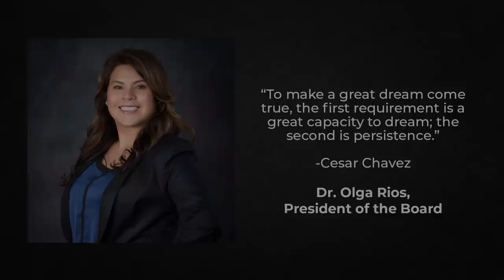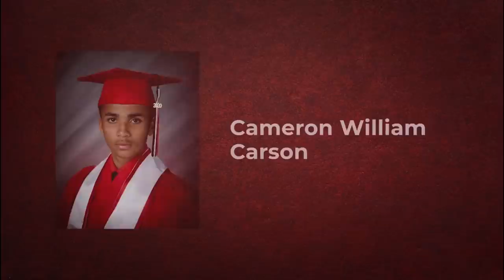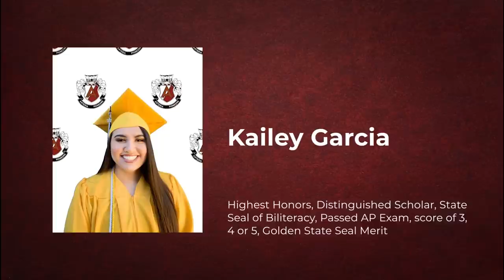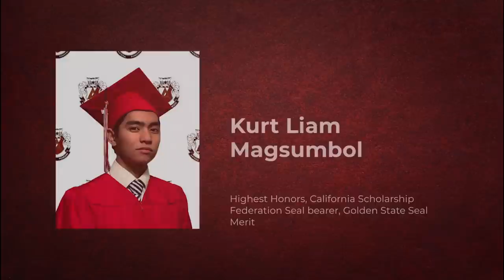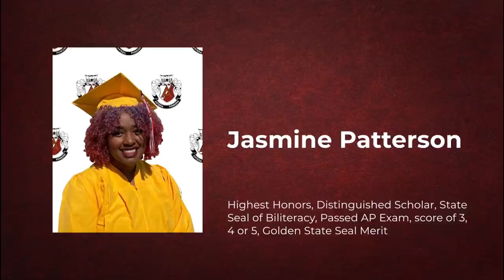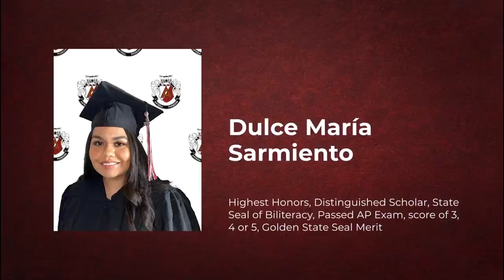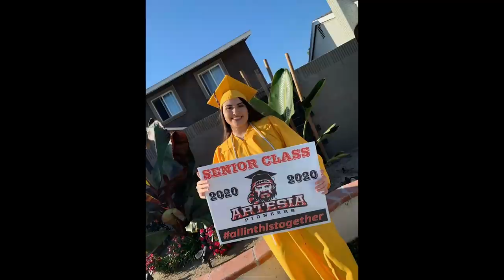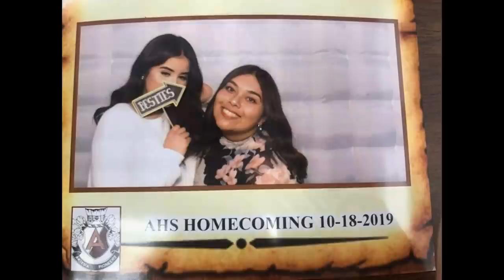ARTESIA 2020 GRADUATION